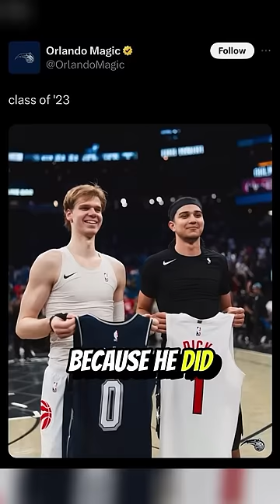Their Names GOT HIM FIRED 🤣😂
Join us as we delve into the recent prank pulled off by NBA players Anthony Black and Gradey Dick, who play for the Toronto Raptors and Orlando Magic, respectively. In a post-game moment, the two players swapped jerseys, each featuring the other player's last name, resulting in an offensive joke. The NBA took swift action, punishing the players involved, while the fallout also led to the firing of the Orlando Magic's social media runner.